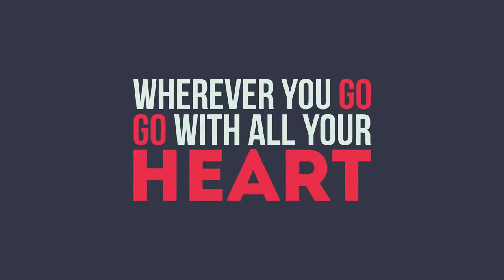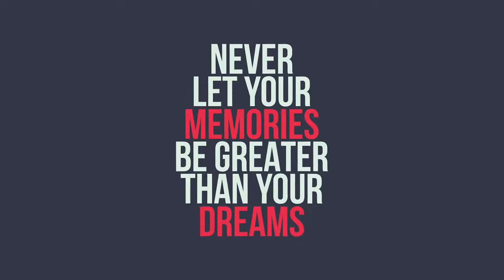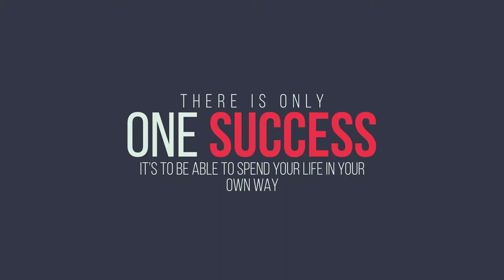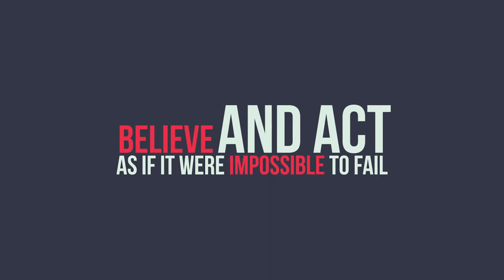60 Minimal Titles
Thanks for choosing Minimal Titles! This Update includes:
• 30 new animated titles.
• All titles are upgraded from 2K to 4K resolution (UHD).
• All expressions are now universalized
Features:
• 4K and 2K Resolution at 29.97fps, Full HD 1080p 29.97fps and HD 720p 29.97fps
• Video Tutorial with voice included